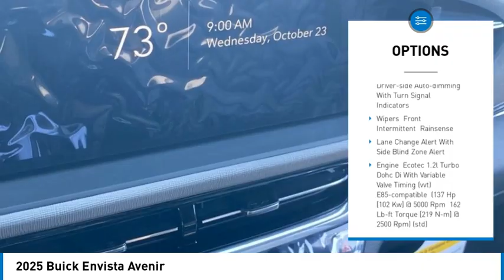2025 Buick Envista 11060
2025 Buick Envista Avenir

Moonstone Gray Metallic 2025 Buick Envista Avenir FWD 6-Speed Automatic ECOTEC 1.2L Turbo28/32 City/Highway MPG